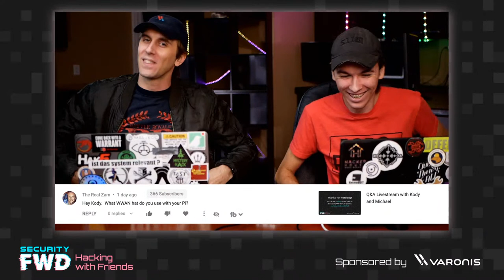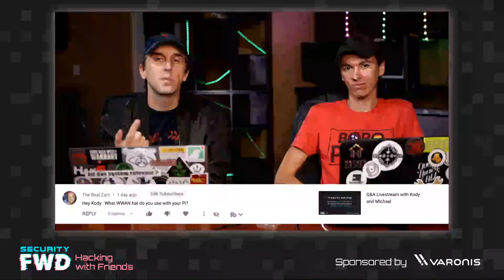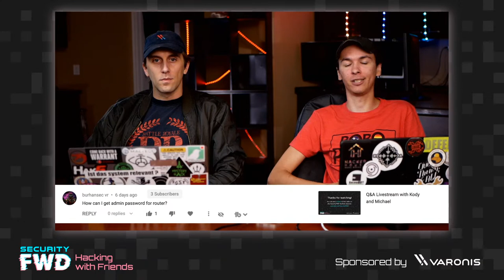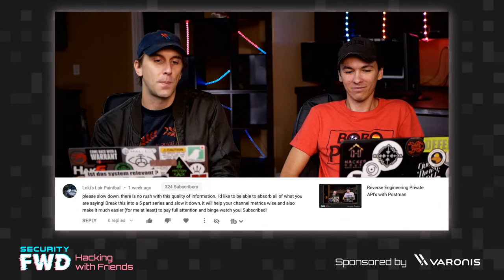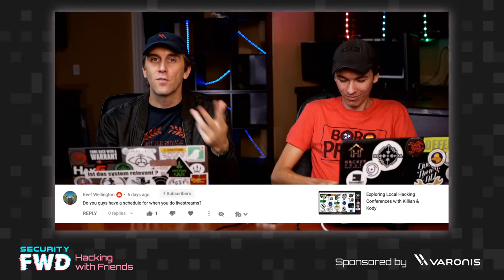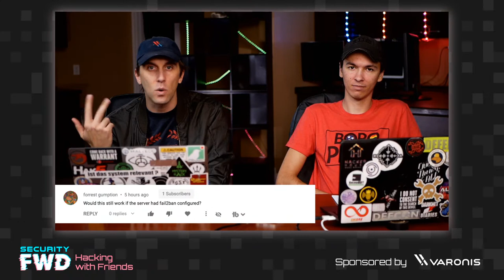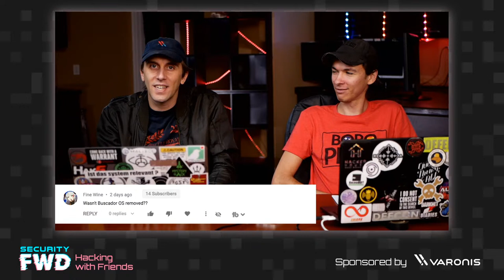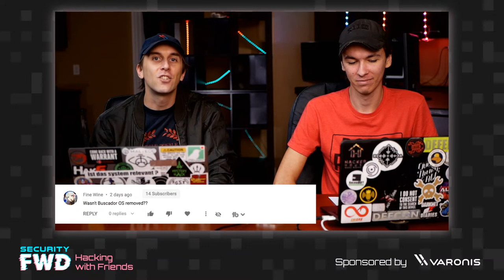LTE Hacking, Defcon Talks, and Wi-Fi Pineapple Q&A with Kody and Michael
Kody and Michael answer your questions!

Sign up for our e-mail alerts to stay updated when we go live & register to win free swag
Chapters:
0:00 Countdown
9:55 Intro
10:56 Pi LTE Hats
12:43 Undetectable Payloads
16:49 What Made You Start Doing This?

20:05 What to Do With Free Time
22:30 ESP8266 Rogue AP
24:24 Router Logins
27:18 Defcon Talks
29:48 Content Pacing
32:24 Flipper Zero
34:58 Reverse Engineering
36:02 ESP32 Packet Capture
37:08 Is Shodan Illegal?
38:34 Wi-Fi Duck
39:39 Wi-Fi Pineapple Alternatives

41:20 Favorite Hardware
43:18 Wi-Fi Adapter Drivers
45:10 What is FWD
45:44 Live-streaming Times
46:20 What Laptop Do You Use?
49:12 Hashcat vs Others
50:22 Wi-Fi BadUSB
51:22 Kali and VPNs
53:55 Fail2Ban on SSH
54:52 Signal Messenger
57:19 Learning Python

1:01:44 Buscador OS
1:03:55 How Do You Stay Up To Date?
1:06:55 Daily Carry
1:10:30 Closing Thoughts